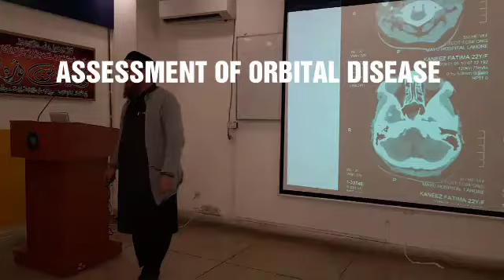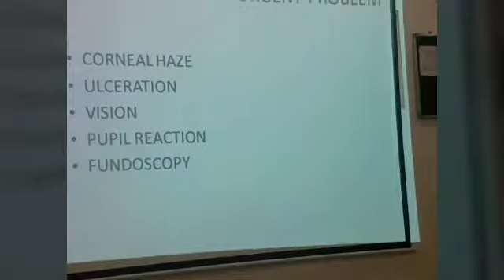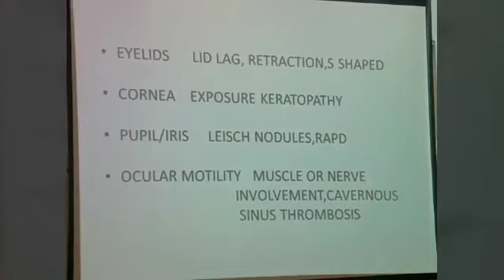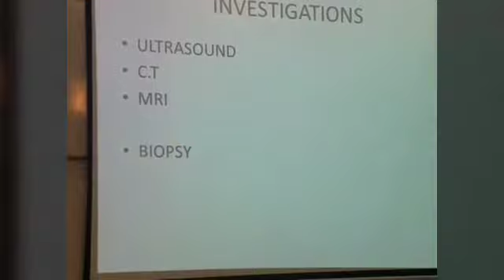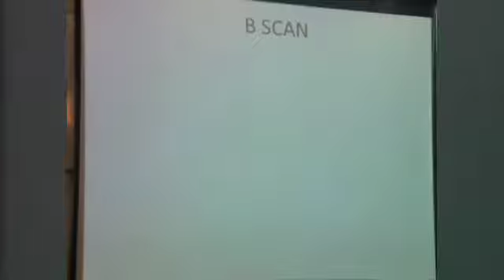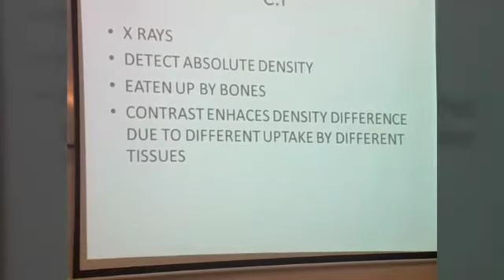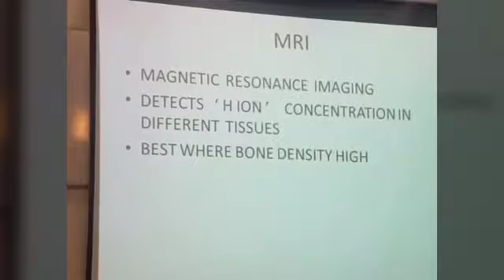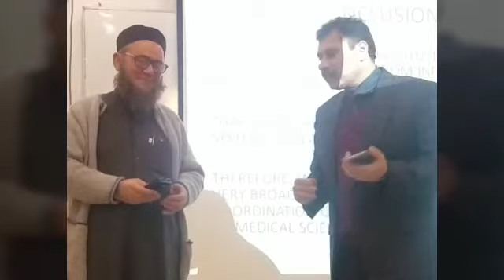Assessment of orbital disease lecture by Professor Imran Akram Sahaf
Key points in assessment of any orbital disease. A detailed lecture by Professor Imran Akram Sahaf.